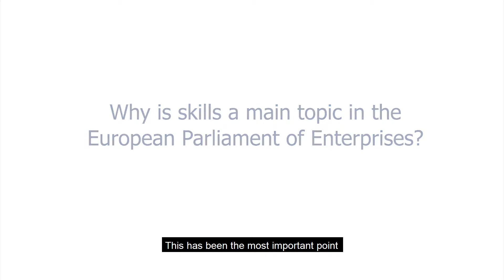EPE2018: Video interview of David Xuereb, Deputy President Malta Chamber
European Parliament of Enterprises™ 2018 - Video interviews
Why is skills a main topic in the EPE?